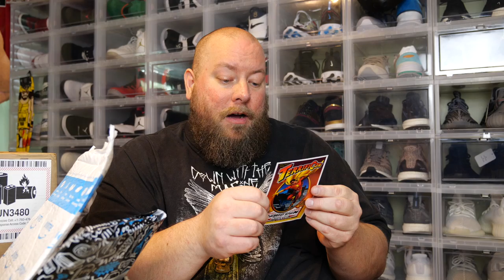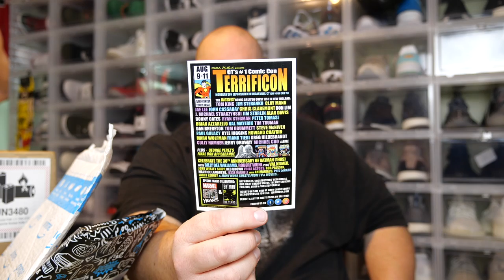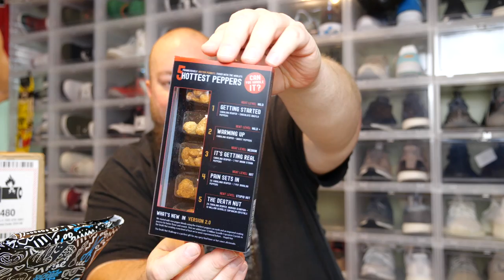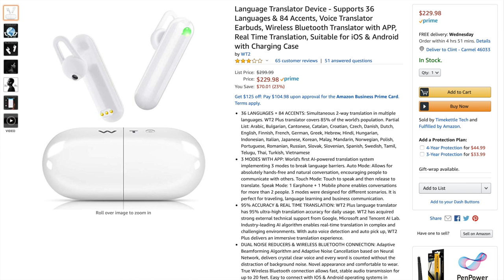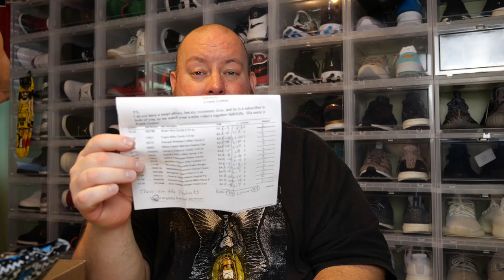EPIC Mail Day Monday Opening Packages Sent To Me From YOU The Supporters Of My Youtube Channel!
Language Translator Device:

Clint Miller
484 E. Carmel Dr. #127